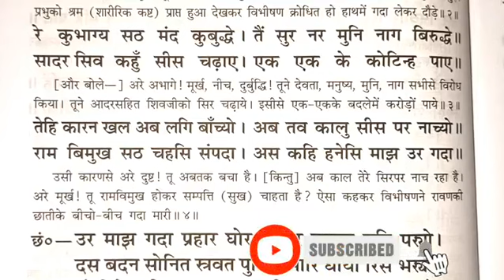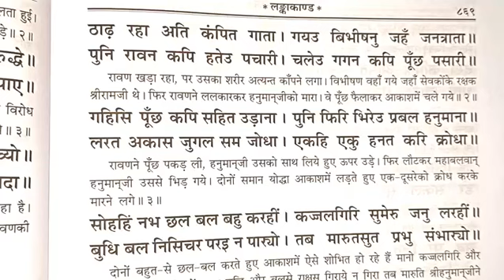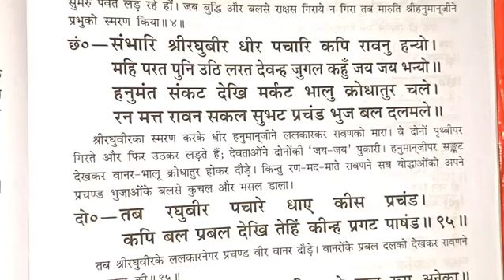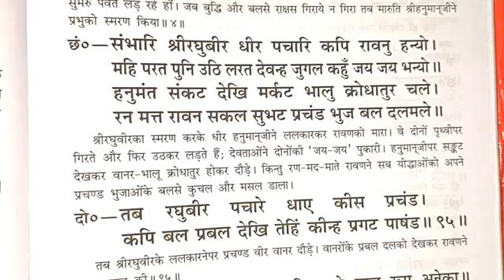रामायण पढ़ना सीखें / रामायण कैसे पढ़ते हैं / Ramayan Kaise Padhte Hain / How To Read Ramayan